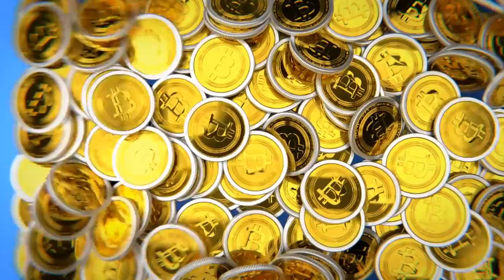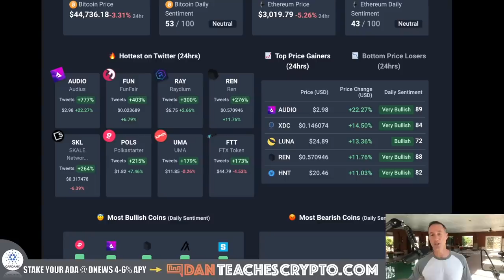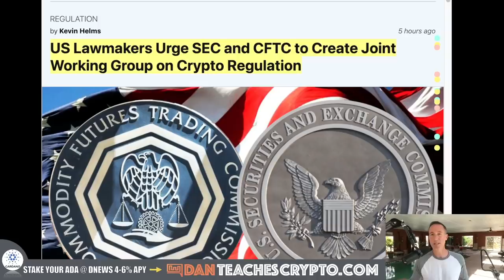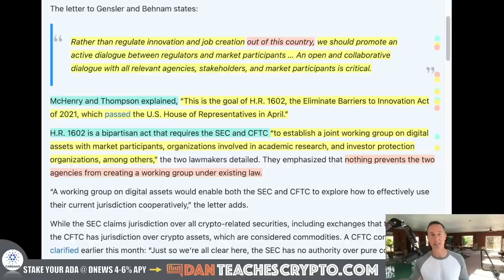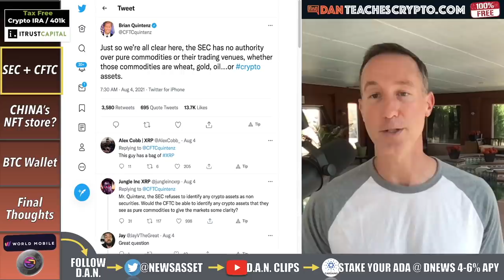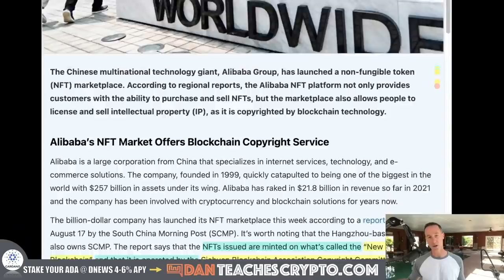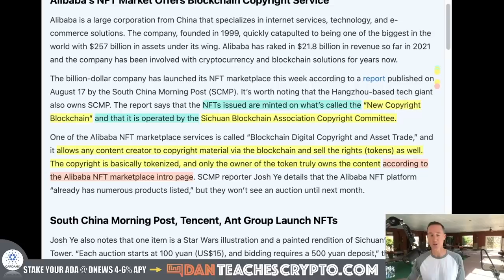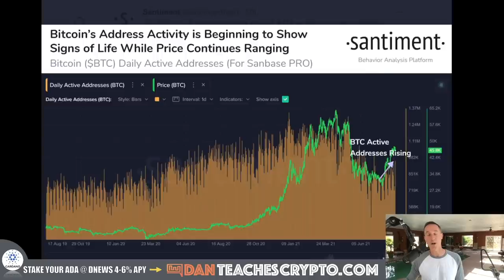SEC & CFTC DIRECTED TO JOINTLY GIVE CRYPTO CLARITY ASAP.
THE COMMISSIONERS of the SEC and CFTC have been directed by members of the House of representatives to work together to give crypto clarity as soon as possible. Also we take a look at China and the Alibaba nft store as well as some BULLISH metrics related to bitcoin ACTIVE wallets.

0:00 - Market Recap | Topics Overview
3:19 - SEC & CFTC together
8:57 - China’s NFT Store
12:21 - BTC Active Wallets

●▬▬▬▬▬▬CRYPTO ESSENTIALS▬▬▬▬▬▬▬●

●▬▬▬▬▬▬▬▬FOLLOW D.A.N.▬▬▬▬▬▬▬▬▬▬●

●▬▬▬▬▬▬▬▬STRATEGIES▬▬▬▬▬▬▬▬▬●